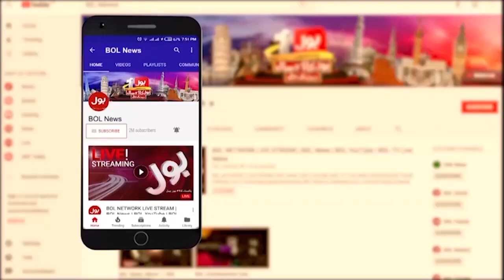Famous Actress Jahan Ara Exclusive Interview | Eid 2023 | Dunya BOL Hai